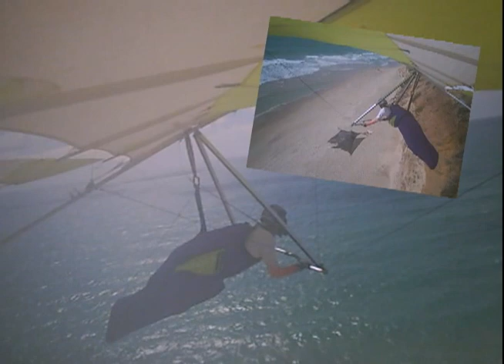גלישה אוירית "יום אסל יום בצל" 2012 7 2-3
שתי טיסות יום אחרי יום בבית ינאי בגלשן אויר.הראשונה ,נחיתה בול בהתחלת השדה הנבחר.השניה, טעות בהנמכה,ושדה הנחיתה הנבחר נגמר ! על מנת לא לפגוע באנשים שבהמשך החוף,שינית כיוון ...לים !
עד כה זכורות לי 3 נחיתות רטובות בים,השניה בגלל בעיה בסיבוב שלא הצלחתי לתקן ונחתתי די עמוק בים, והראשונה סתם קצת מעבר לקוו המים כשהייתי טירון,הייתי עם וריאו שנרטב :-)    .